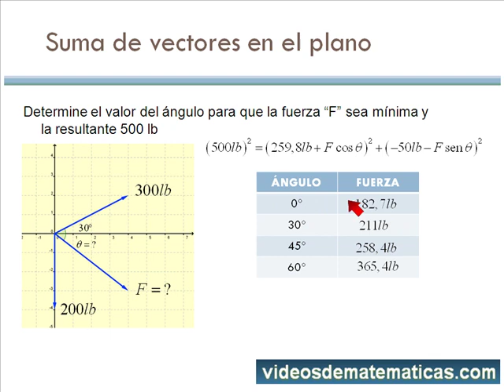Determinar un angulo para que la fuerza sea minima videosdematematicas.com